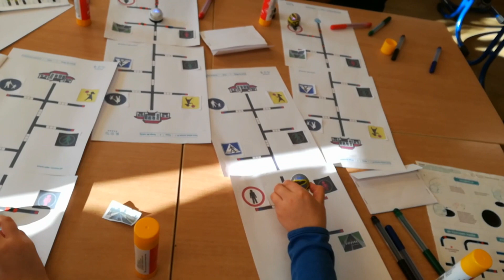Roboty na lekcjach w szkole podstawowej nr 2 w Strzelcach Opolskich